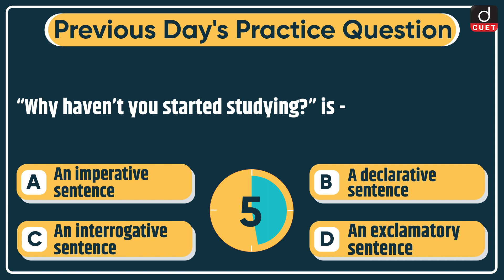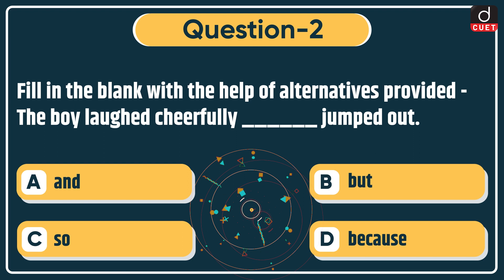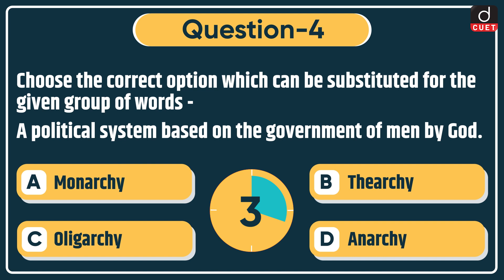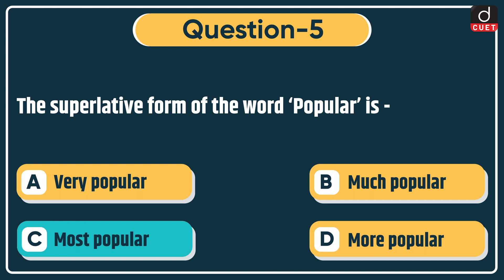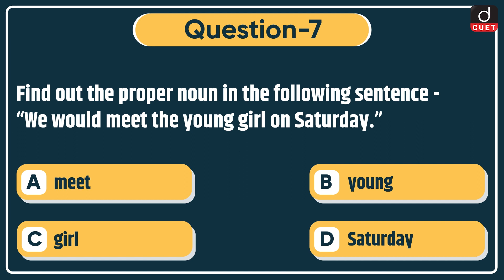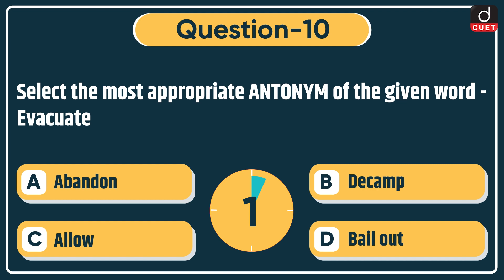Target CUET 2023 | General English | MCQ Test | Episode - 16 | Drishti CUET English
Dear Viewers,

Drishti CUET English brings to you the Target CUET 2023 program. Target CUET 2023 will help you to practice questions based on the most important topics for the CUET 2023 Exam. This video covers General English MCQs from the Languages section.

1. Antonyms
2. Synonyms
3. Phrasal Verbs
4. One Word Substitution
5. Part of Speech
6. Tense
7. Phrases/Idioms
8. Forms of Adjective/Verb
9. Types of Sentences
10. Question Tags